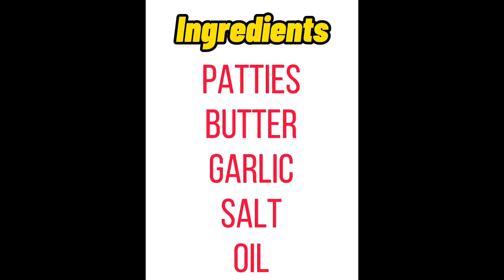YUMMY BURGER STEAK WITH GRAVY /Jollibee Gravy ba?//mommy D